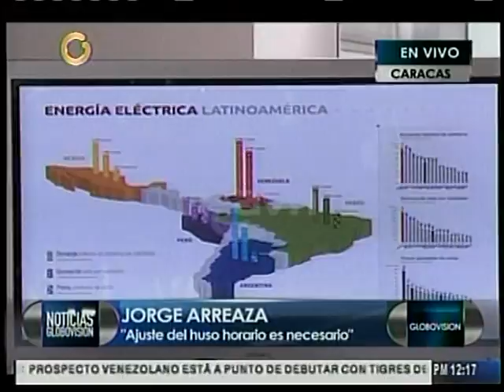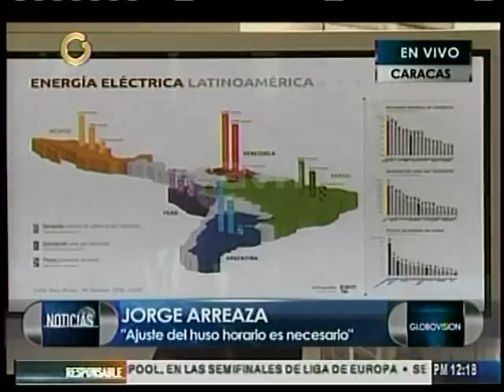Reloj nacional se adelantará 30 minutos a partir del 1° de mayo